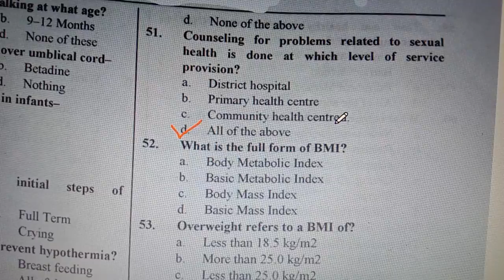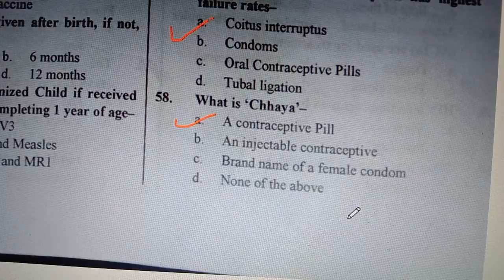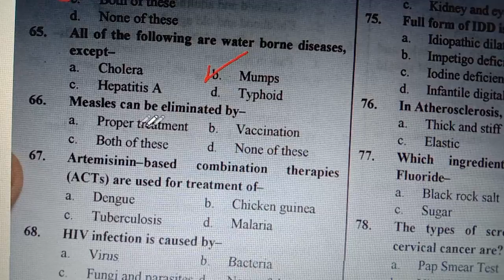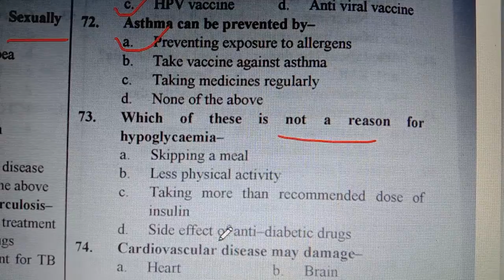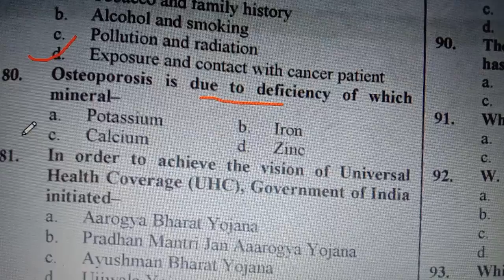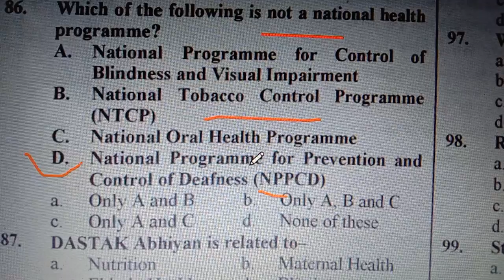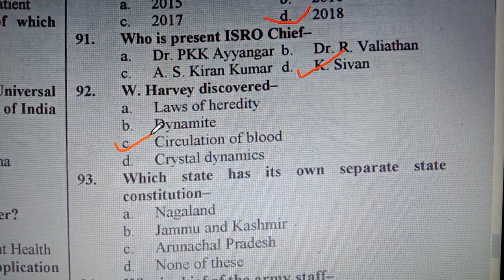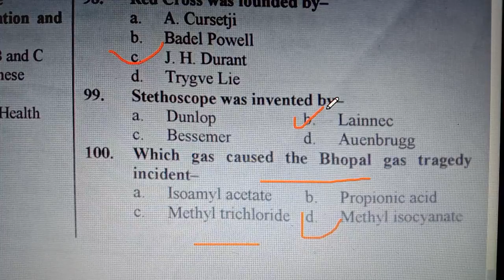सभी नर्सिंग परीक्षा के लिए महत्वपूर्ण प्रश्न IMPORTANT MCQ FOR ALL NURSING PROFESSIONAL AND MEDICA